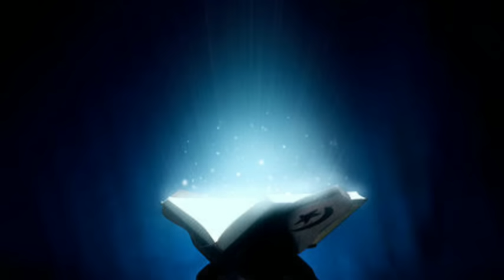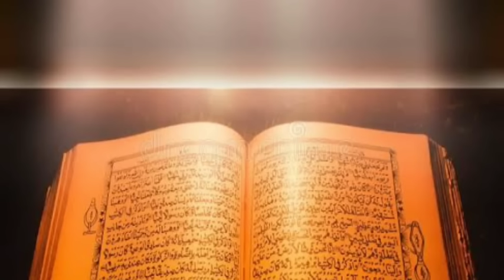कुरान शरीफ का पेहला पारा हिन्दी तर्जुमे के साथ || Hindi tarjume ke sath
Credit by - AAL-E-IMRAN
El Sheikh Mashary Rashed El Afasi

hindi tarjuma ke sath